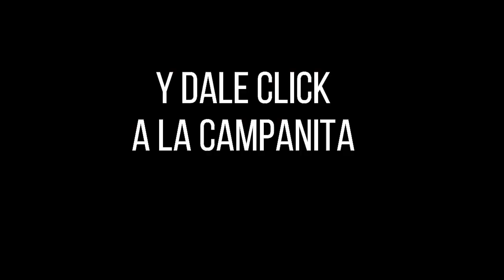Resultados del Chance EL PAISITA 2 del domingo 28 de noviembre de 2021 ✅🥇🔥💰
Hola buenas noches, te presentamos los resultados de las loterías y chances en Colombia, vamos con el Resultados del Chance El Paisita 2 del domingo 28 de noviembre de 2021.

Numerología Colombia te trae los últimos Resultados de ASTRO LUNA y Chance en nuestro país, igualmente te traemos las recomendaciones para que juegues en el día, esperamos que seas un ganador más y disfrutes de grandes premios.